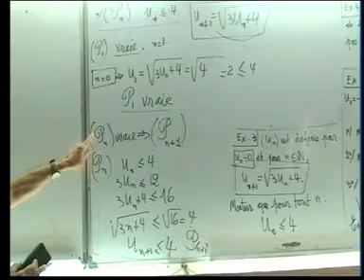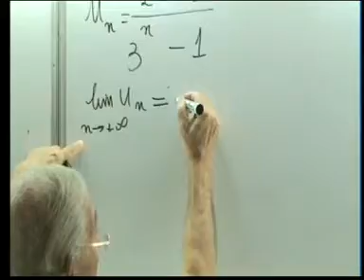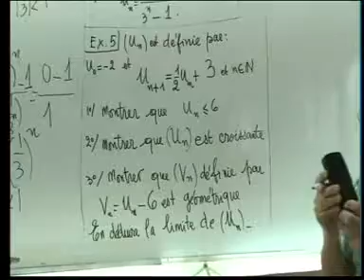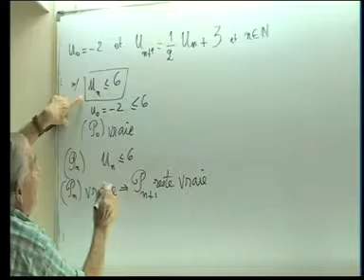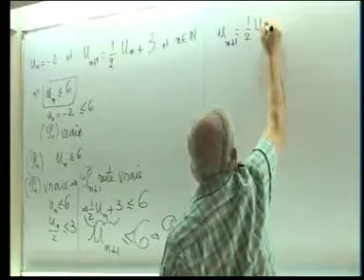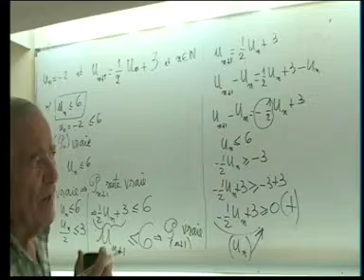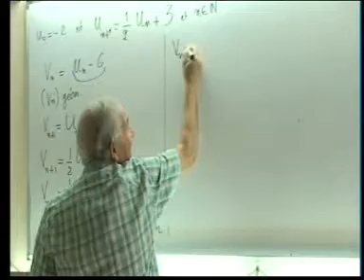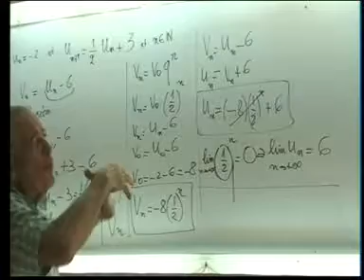Les suites 19